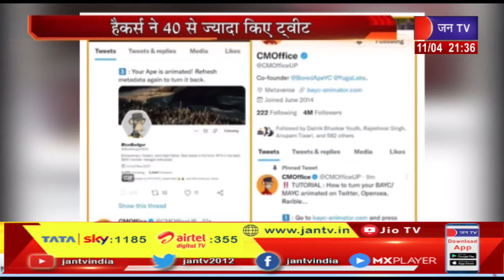Lucknow UP | CM ऑफिस के बाद अब यूपी गवर्नमेंट का ट्विटर हैंडल हैक